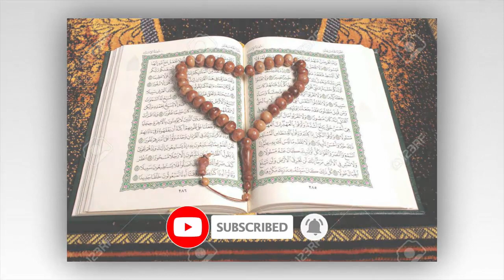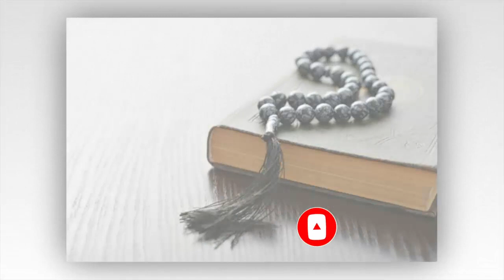Shab e Barat Ki Fazilat in Urdu Hindi | 15 Shaban Ki Haqeeqat | Ap Ki Dunya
►Video URL★

► Social Engagement ★